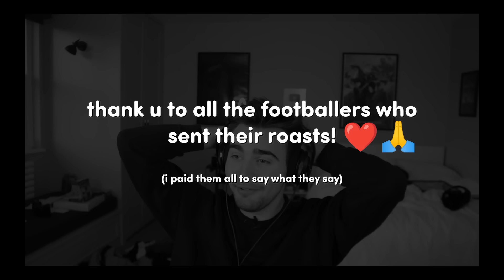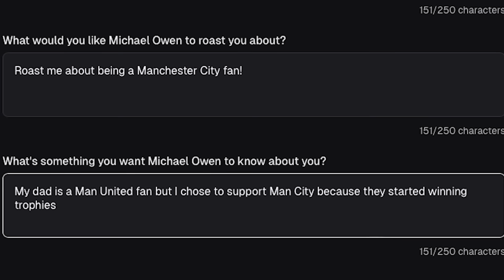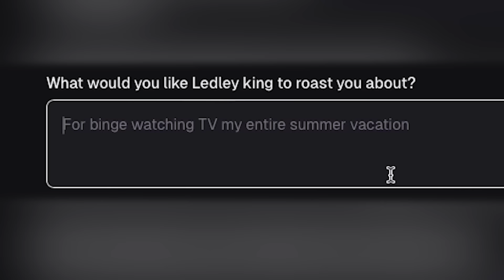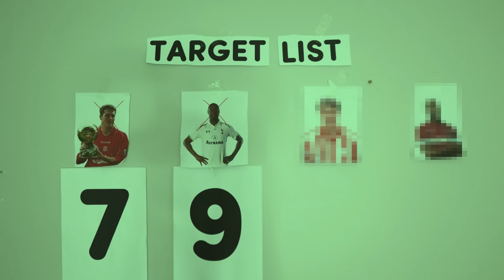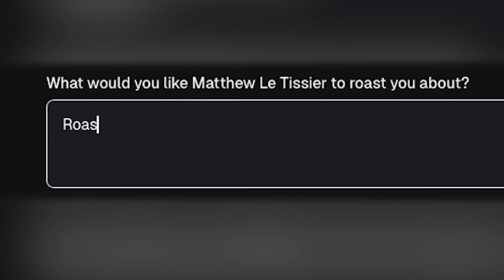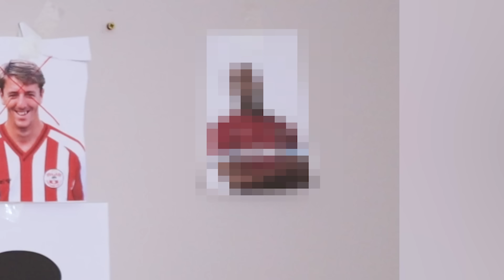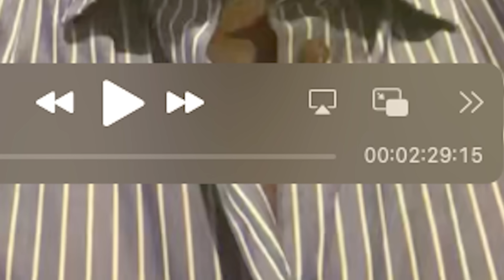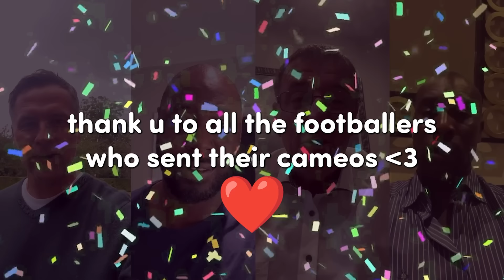I Paid Footballers to Roast their Rivals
ROAST BATTLE!

In this football video, I paid footballers on cameo to roast their rival football teams! I paid footballers who are legends such as Michael Owen who played for Liverpool FC and Manchester United, Ledley King who captained Tottenham Hotspur, Matt Le Tissier who played for Southampton and Carlton Cole who played for West Ham United to roast their respective rival teams. I then ranked their roasts and awarded a 'Best Roast' at the end of the video, for the footballer who delivered the best cameo roasting their rival team.

I wanted to see how good the footballers roasts actually were, since most of the time footballers appear as very safe and try to avoid difficult questions like the one's I ask them in this video, but I was very surprised as to the results from this football video! I found that the footballers were way more keen to roast their rival team than I expected, and some of the roasts were absolutely hilarious and unexpected and incredible, I found them so funny! Watch the video to find out which roasts made me laugh and which footballer has the best roasts!

I absolutely loved making this video and I hope you all enjoy it!